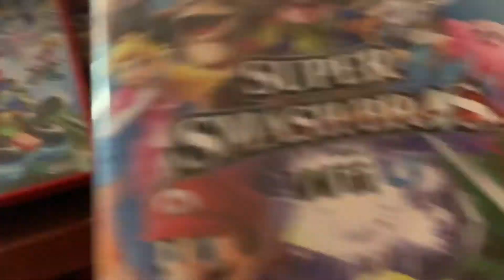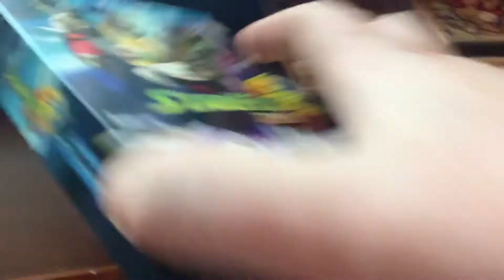Pikmin 3 Deluxe got me AGAIN like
More like “WiiU and switch owners be like”